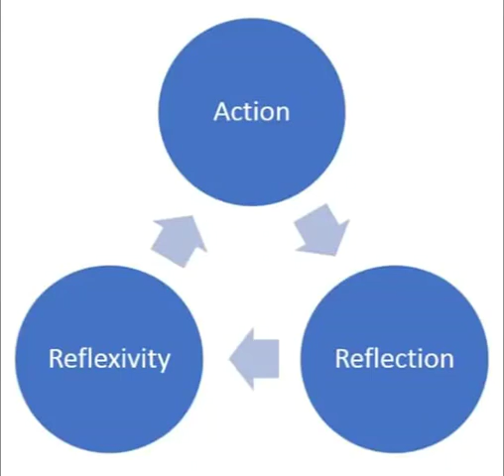Lecture Reflexivity درس ها - بازتابندگی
در این مجموعه از درس‌های کوتاه ناصر فکوهی استاد انسانشناسی دانشگاه تهران به  مباحثی در زمینه شهر از دیدگاه علوم اجتماعی می پردازد